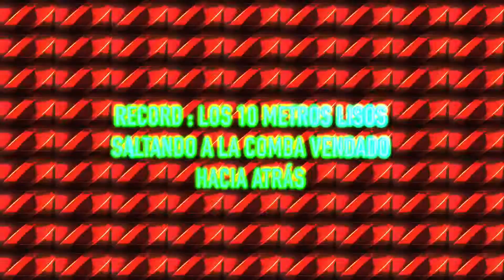LOS DIEZ METROS LISOS SALTANDO A LA COMBA VENDADO HACIA ATRÁS